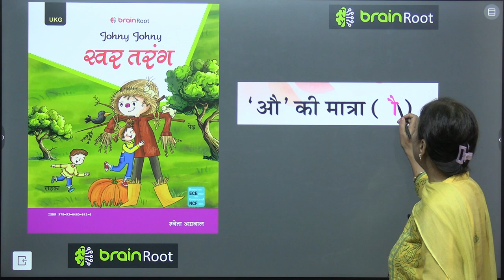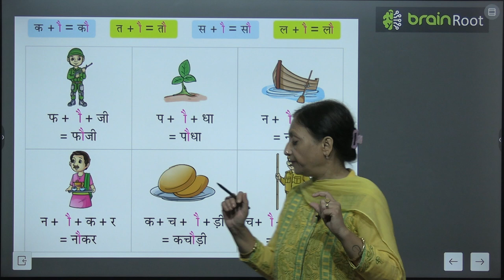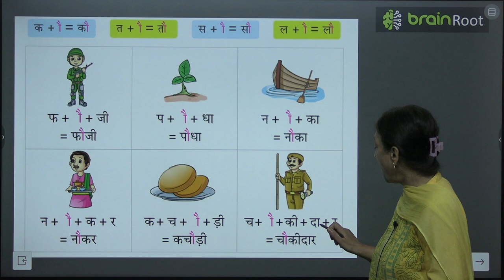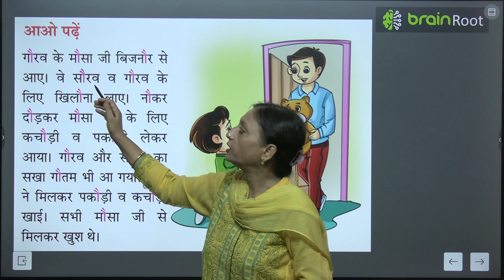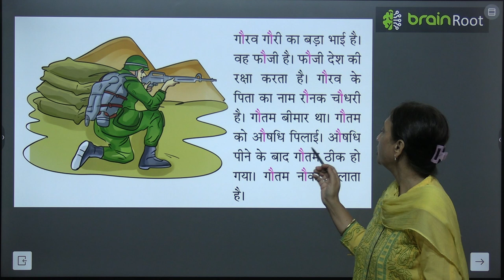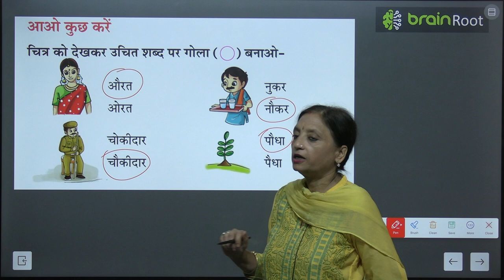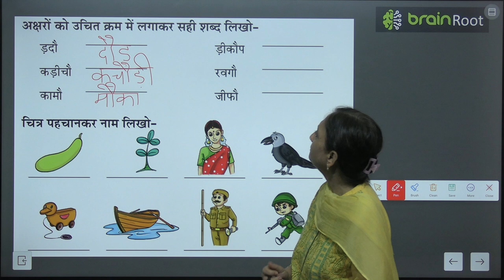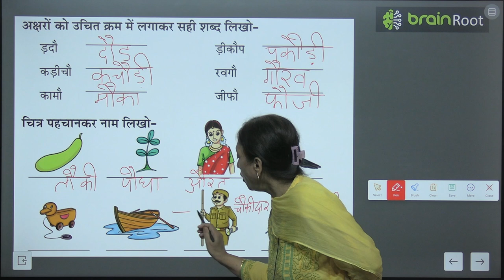BRAIN ROOT TARANG UKG CHAPTER औ KI MATRA